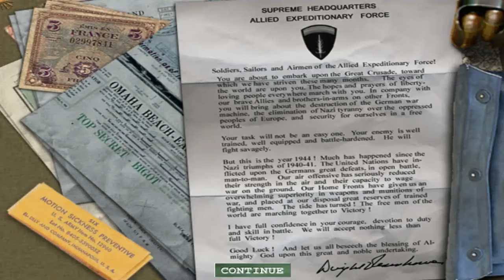PC: Medal of Honor Allied Assault Episode 6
Mohaa Mission Gameplay

Genre: Action/FPS
Gameplay: World War II

PSX Medal of Honor

Oddword Abe's Oddysee

Castlevania SOTN